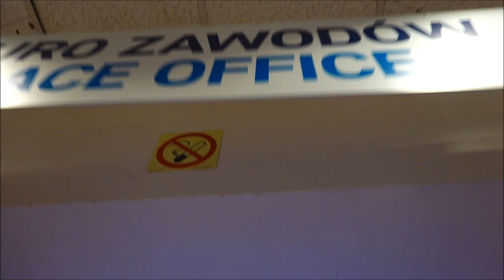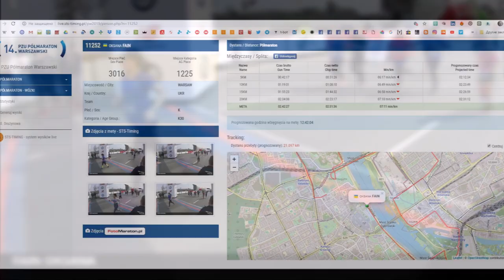Półmaraton Warszawski, 31.03.19 (remix)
14 PZU Półmaraton Warszawski.

Вторая редакция фильма: использованы фото-видеоматериалы, предоставленные организаторами соревнований.

The film used the official photos and videos provided by the organizers of the event.